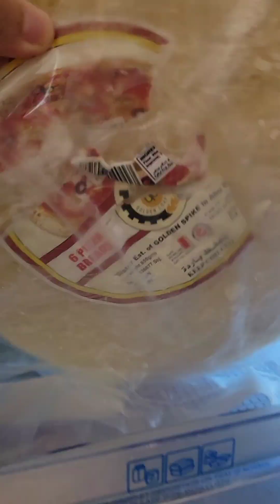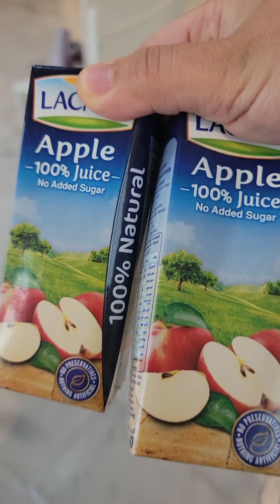diy pizza para sa merienda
pinaghanda ko ang mga junakis ng pizza at nagustuhan nmn nila